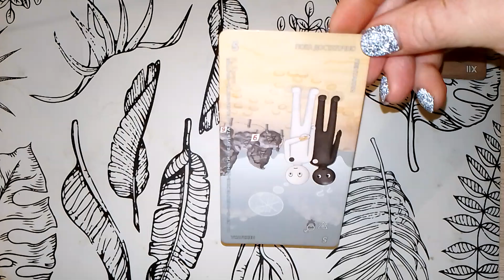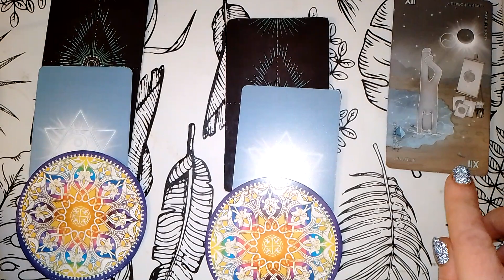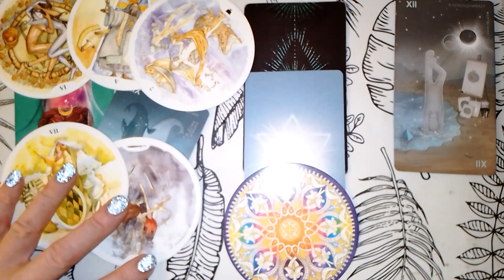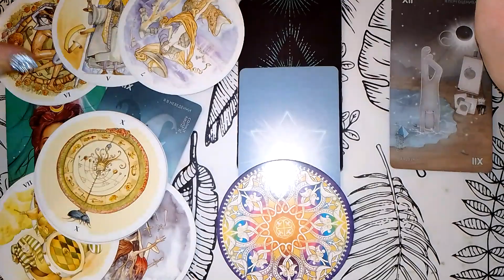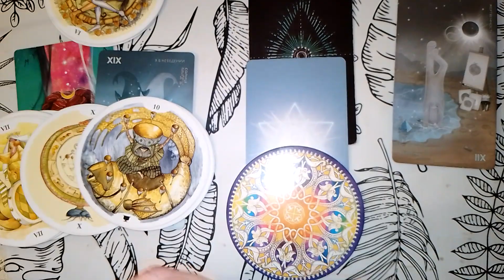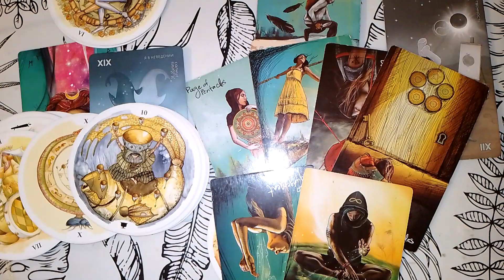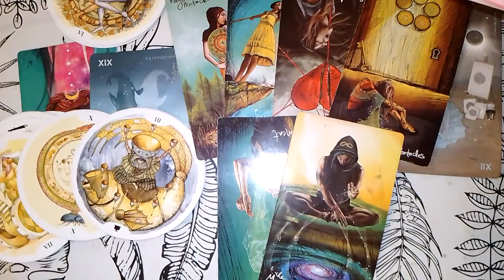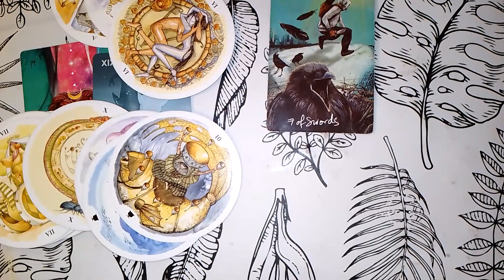Да или нет .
Мое имя Татьяна Антуфьева.
я родолог, специалист по зрелости мужского и женского начала в человеке, трансформационный коуч , регрессолог, расстановщик .

Таро - это мое хобби .

Все расклады несут развлекательно- познавательный характер . По картам я смотрю течение энергий .
Ты - творец своей жизни и только ты можешь все изменить .
Карты это не панацея .